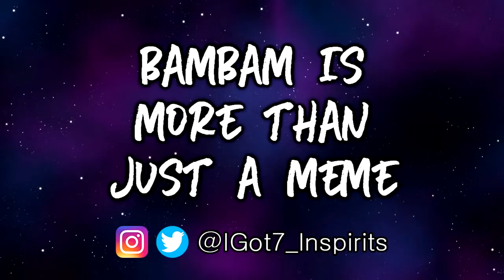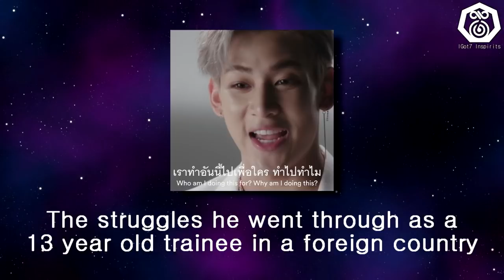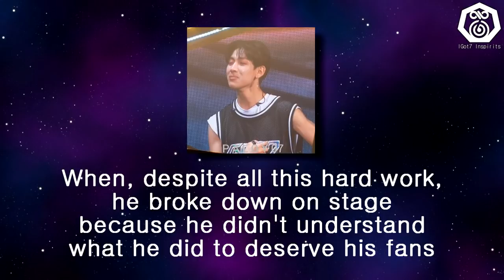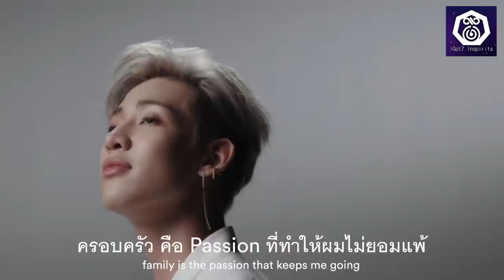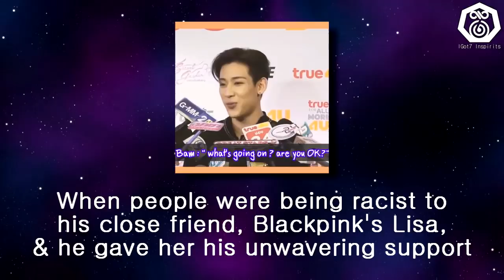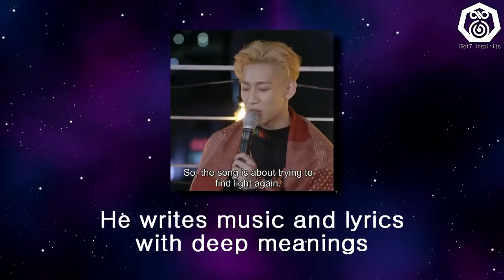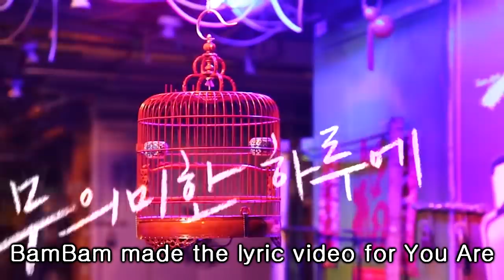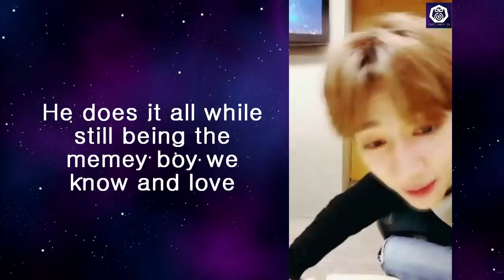Got7's BamBam is More Than Just a Meme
Got7's BamBam is known for being funny, silly, loud, and basically a meme, but he's really so much more than just that, so I wanted to put together a bunch of moments highlighting how hard-working, smart, kind, sincere, and loving he is.

I'm making more videos over on KPop Amino- I upload Mondays & Wednesdays, so follow me on there for extra content every week!

~~~| FAQ |~~~

INTRO MUSIC? Got7- Teenager
EDITING SOFTWARE? Vegas Movie Studio
WHO ARE MY ULTS / BIAS GROUPS? I mean, I could just tell you, but I DID take the time to make a whole video about it, so I'd rather just give you this link lol (plus it's also on my profile)